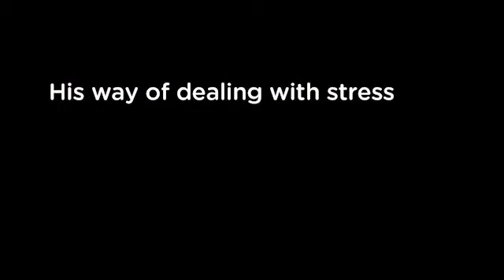IT Challenge: Provisioning Apps, Solution: VMware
- Simplify your IT management. Provision apps in minutes instead of days with VMware vSphere.